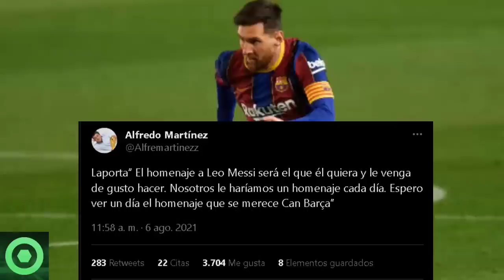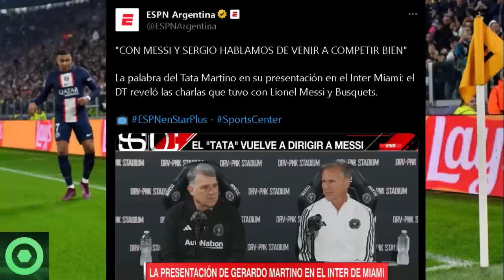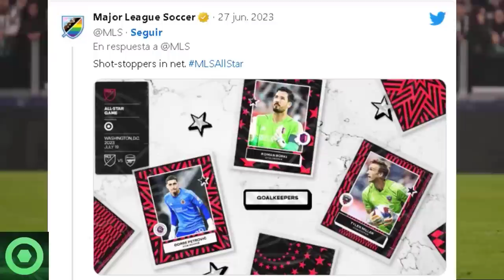💥¡OFICIAL!💥 ANUNCIO INESPERADO Sobre LEO MESSI Desde BARCELONA 🔴 Última Hora Desde INTER MIAMI 🟥